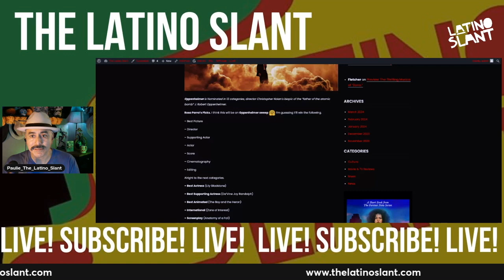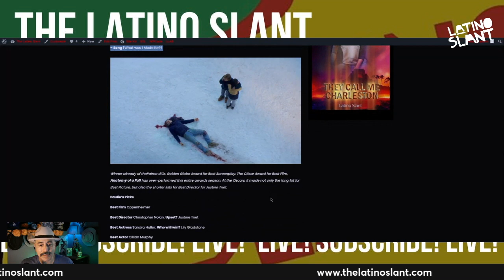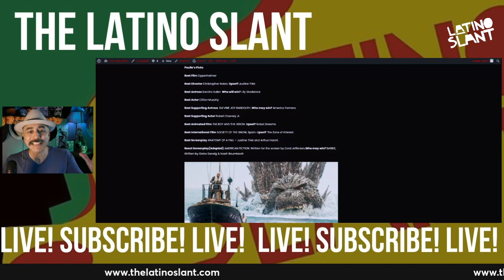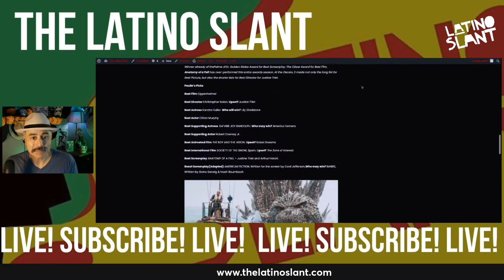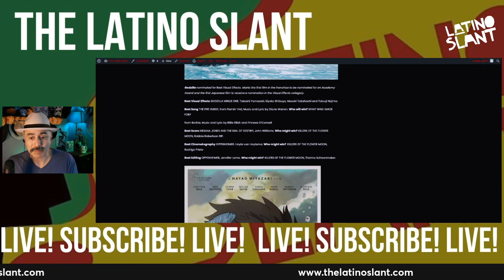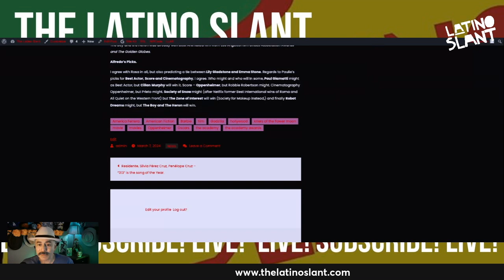Slant Film Critics | 96th Oscars Picks!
Rosa, Alfredo and Paulie of the give you their picks for this years Academy Awards. So who do you got?